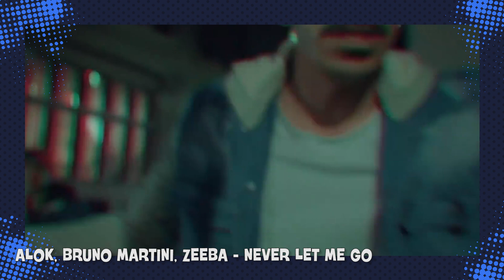7 Músicas BR que BOMBARAM na GRINGA! 🎶 ➡ 🇺🇸 (ft. Zeeba)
Quem diria que além do café, cachaça e carne de papelão, o Brasil também fosse um grande exportador de música! Neste vídeo, vamos descobrir quais foram os hits BR que superaram fronteiras e bombaram na gringa, com a presença do Zeeba, a voz de “Hear Me Now” do DJ Alok & Bruno Martini.
Desde a época de Carmem Miranda, o Brasil já tocava nas vitrolas ao redor do mundo, e com a chegada da internet, o nosso alcance só aumentou! A febre do sertanejo universitário, por exemplo, dominou a Europa, impulsionada pelos hits “Ai Se Eu Te Pego” do Michel Teló, e “Balada” (Tchê-rerê Tchê Tchê para os íntimos) do Gusttavo Lima. Além disso, o funk carioca também chegou às baladas internacionais, com uma ajudinha do cinema nacional, e uma brasileira da periferia do Rio de Janeiro colocou todo mundo pra dançar o “Rhythm of The Night”. Pra descobrir quem mais emplacou no estrangeiro, tem que assistir ao vídeo! Ah, e fique até o final, pra conferir uma performance exclusiva com o cantor Zeeba!